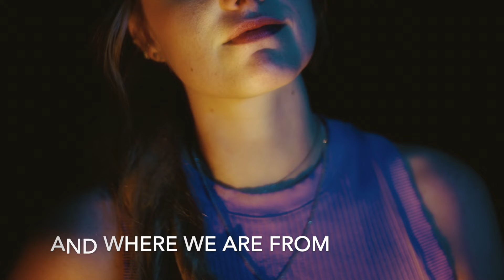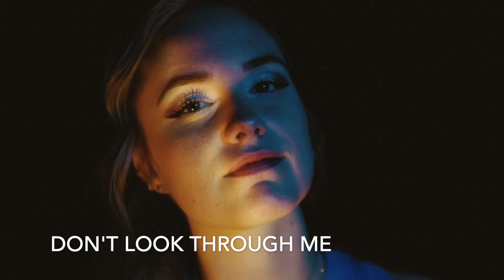'Hear Me Now' lyric video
◆ AZTEC RECORDS + Hanna Rua  - Light Up Your Dark

► Light Up Your Dark by Hanna Rua
⁝⁞ Taken from 'Light Up Your Dark (EP)  ⁞⁝

[Retrowave ⚡ Synthwave⚡ Synthpop]

🌎  Record Label with offices in UK and Argentina
💥  We work with some amazing artists
👉🏼  We release new music weekly
😎  We are passionate about discovering and nurturing new talent

[LYRICS ]

How did I wind up here and where have you gone
Forgotten where I started and where we are from
Lost out here
In someone's dream
Yours or mine
Caught between

Hear me now, hear me now, here I am
You don’t see me
Don’t look through me

These unforgiving highways far away from home
Memories don’t seem real now, no they don’t belong
Can’t recall
I’ve lost that dream
Yours or mine '
Somewhere between

Written by Hanna Nygren & Sam Martin
Produced by Sam Martin
Mixed by Sam Martin
Mastered by R3ZMA